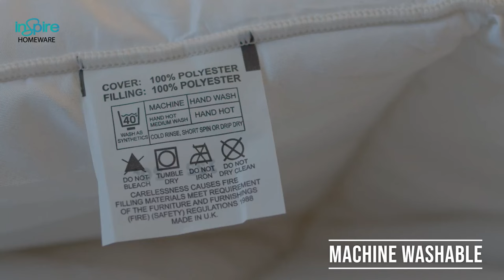Explore the Comfort of Duvet Tog Range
Inspire Homeware Offer From the light 2.5 tog for summer nights to the luxurious 15 tog for winter nights, we offer comfort for all seasons. to Buy.